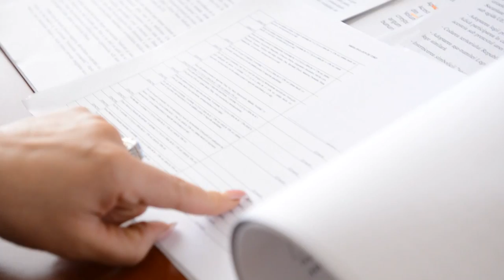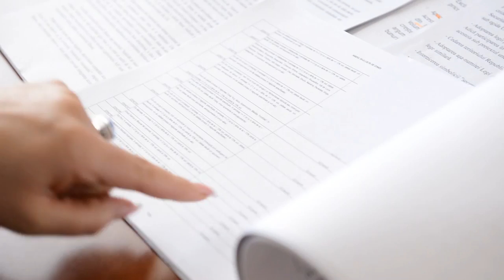www tribuna md Violeta Ivanov